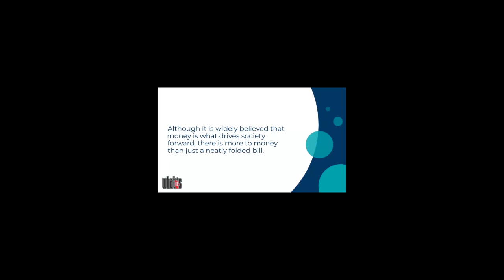INTERESTING FACTS ABOUT MONEY Part 8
Facts about money and its manufacture from ancient times to the present
part 8